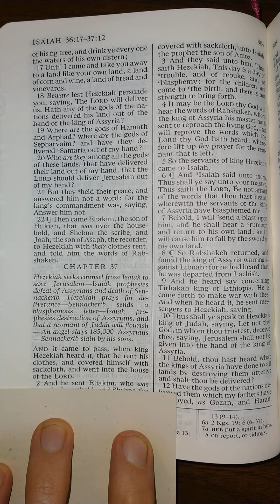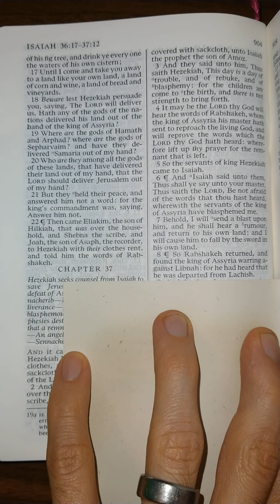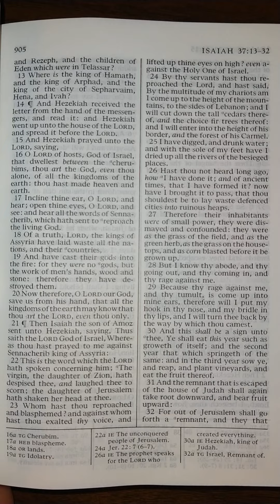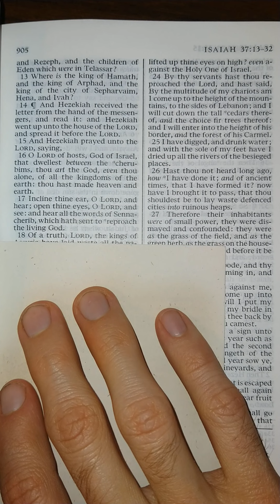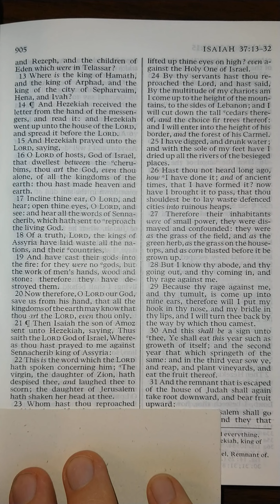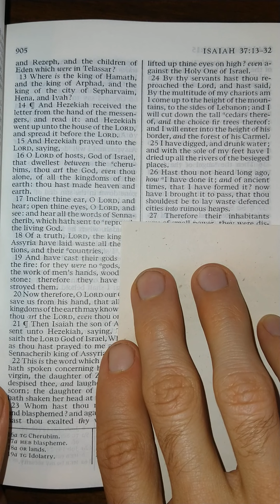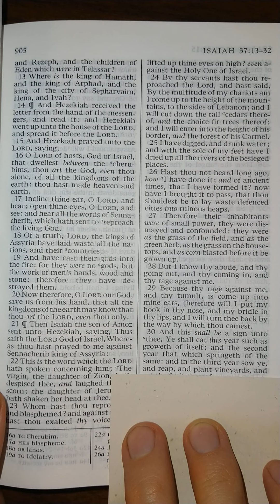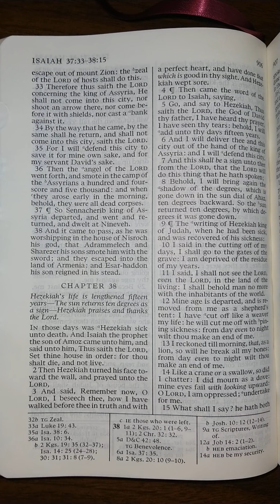The Old Testament - Isaiah 37